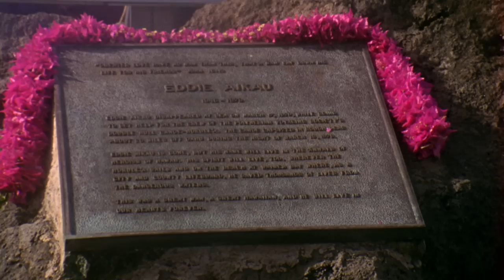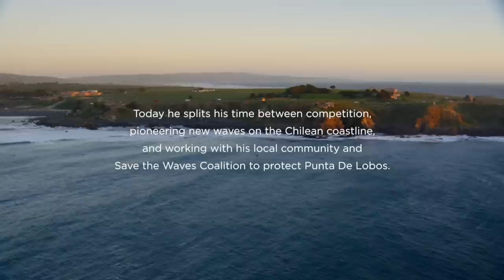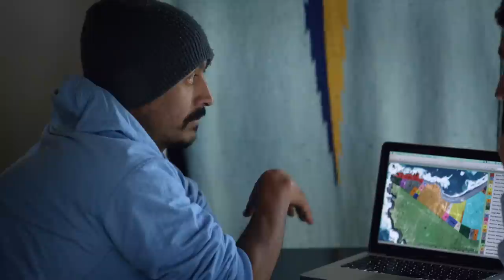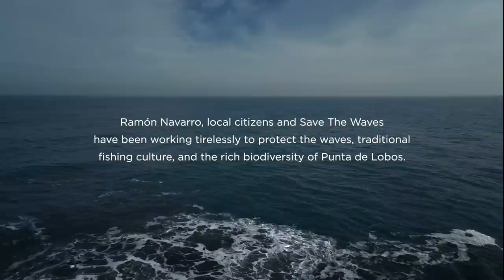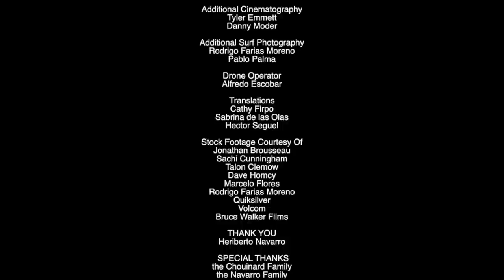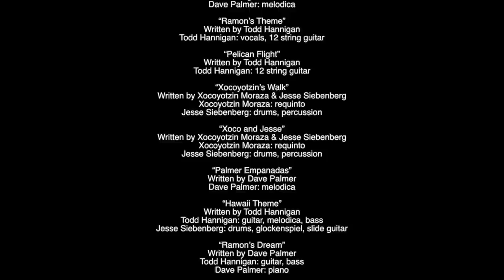Fisherman's Son | The Waves that Changed Ramon Navarro's Life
Born and raised at Punta de Lobos, Ramón Navarro found his passion riding the biggest waves on the planet. But his accomplishments in giant surf are just one part of a bigger vision to protect the culture and environment of the Chilean coast.